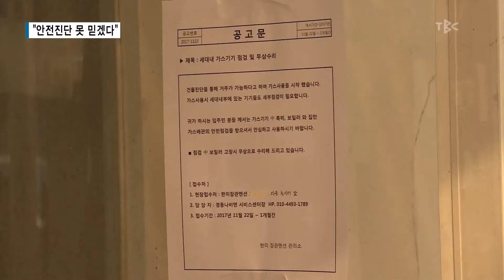안전진단 못 믿겠다 171129[대구경북 TBC - 띠비띠]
지진 때문에 곧 무너질 것 같은데
눈으로만 보고 거주가능 판정!

대구경북TBC 페이지 좋아요:) 유튜브 구독!!